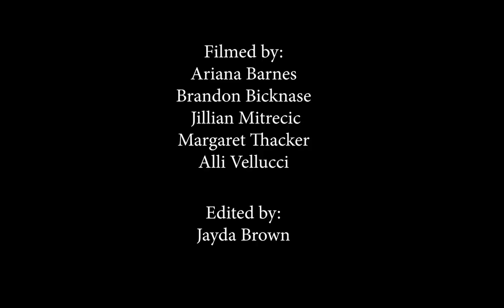Zymphony - "Attica"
The Queens Zymphony performed a musical piece for students and guests on October 30, 2019 in Belk Chapel at Queens University of Charlotte. The innovative concert included a series of event scores created by Fluxus, an artistic community popular in the 1960s and 1970s.

Produced by Jayda Brown, Ariana Barnes, Brandon Bicknase, Jillian Mitrecic, Margaret Thacker, and Alli Vellucci.

Performed by Kailey Cleveland, Natasha DeAbreu, Brett Desdin, Caleb Foxwell, Gabby Jones, Gabriella LaLumia, Kate Lonadier, Briana Meyer, Veronika Hartong, Amy Ko, Dylan Gonzalez Orgen, Gerlea Patton, Grayson Putt, Ian Rossenberg, Tanner Triana, and Tien Vu.

Directed by Dr. Zach Zubow.